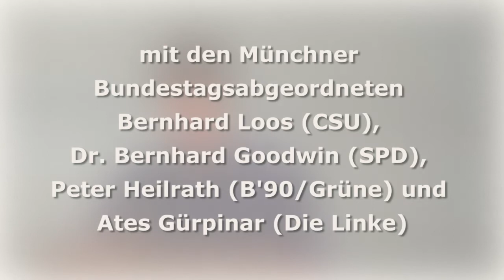CETA, TiSA, EPA - Fairer Handel oder Frei-Handel?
Hearing mit Münchner Bundestagskandidaten zu den umstrittenen Handelsabkommen CETA, TiSA und EPA am 12. Juli 2017, Hochschule für Philosophie, München

Teilnehmer:
Bernhard Loos (CSU)
Dr. Bernhard Goodwin (SPD)
Peter Heilrath (B'90/Grüne)
Ates Gürpinar (Die Linke)

Moderation:
Renate Börger, Attac München
Ulrich Mössner, Attac München
Chris Schwarzenberger, Attac München

320.000 Menschen gingen im Herbst letzten Jahres gegen die sogenannten Freihandelsabkommen auf die Straße. TTIP/Ceta und co.  lösten die größten Demonstrationen in Deutschland seit Jahren aus. In den letzten Monaten ist es ruhiger geworden um das Thema. Diese Ruhe trügt, da eine Reihe von Verträgen weiter im geheimen verhandelt werden und teilweise kurz vor dem Abschluss stehen.

Im CETA-Abkommen mit Kanada wurden vor allem durch den großen Protest kleine Verbesserungen erzielt. Trotzdem besteht weiterhin ein einseitiges Recht der Konzerne, Staaten zu verklagen mithilfe des Investitionsschutzkapitels. Das Abkommen wurde bereits von der EU unterzeichnet und Teile des Vertrages werden bald vorläufig in Kraft treten. Teile wie der Investitionsschutz werden jedoch erst in Kraft treten, wenn CETA von den nationalen Parlamenten unterzeichnet wird. Der kommende Bundestag wird darüber entscheiden.

Schulkantinen, die von McDonalds betrieben werden? Ordentliche Krankenhäuser und Universitäten nur noch für Wohlhabende? Dies könnte durch das Dienstleistungsabkommen TiSA bald Realität werden. Seit 2012 verhandelt die EU mit 22 anderen Staaten dieses Abkommen mit dem Ziel Dienstleistungen wie das Gesundheitswesen, die  Energieversorgung oder den Transport für internationalen Wettbewerb  zu öffnen.

„Damit lassen wir den Afrikanern kaum eine Chance im direkten Wettbewerb". Dies sind die Worte des CSU-Entwicklungsministers Gerd Müller zu den Freihandelsabkommen EPAs mit den afrikanischen Wirtschaftszonen. Trotz der Lippenbekenntnisse der Bundesregierung Fluchtursachen zu bekämpfen, hält sie weiterhin an diesen Abkommen fest, die die Lage dieser Länder noch verschärfen werden.

Attac setzt sich für einen fairen Welthandel ein anstelle von  Freihandelsabkommen. Wir fordern, dass durch transparente und demokratische Verhandlungen die Standards für Arbeitnehmer- und Verbraucherrechte, sowie Umwelt- und Datenschutz gesichert und ausgebaut werden, eine sichere Finanzmarktregulierung, einen wirksamen Schutz für die öffentliche Daseinsvorsorge und eine Erhaltung der demokratischen Gestaltungshoheit.

attac-München. ver.di. Bündnis STOP TTIP München – Bündnis STOP CETA München – Bündnis STOP TiSA München

Weitere Informationen:
stop-ttip-muenchen.de/